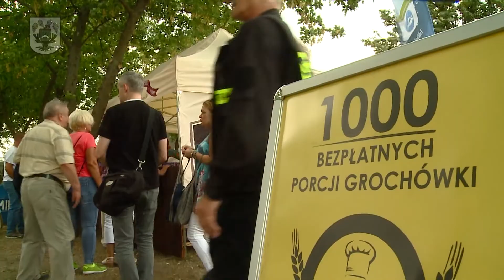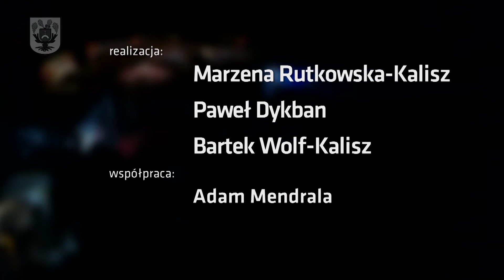Dożynki Dopiewo 2018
Kto nie zarezerwował sobie pierwszej niedzieli  września na przyjazd do Dopiewa – niech  żałuje. Tak bawiono się na gminnych dożynkach aż do północy .